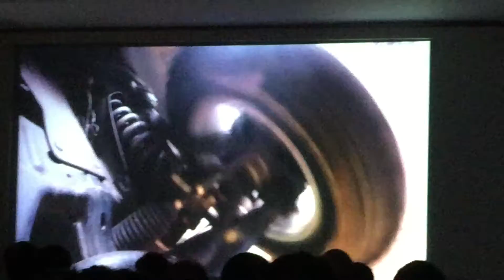Nova Ranger 2017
Avaliamos a nova Ford Ranger 2017 que chega ao mercado em maio em três versões XLS, XLT e LIMITED, com três opções de motores 2.5 flex de 173 vc, 2.2 diesel de 160 cv e 3.2 diesel de 200 cavalos. A transmissão é manual de 5 marchas para versão Flex, e manual ou automática de 6 velocidades para as versões diesel. Todas as versões diesel são 4x4. Toda a linha é equipada com 7 airbags, sistema de controle de estabilidade e tração e direção elétrica. A garantia passa a ser de 5 anos. Os preços partem de R$ 99.500 (XLS Flex), R$ 142.900 (XLS 2.2 diesel 4x4) e chegam a R$ 179.900 (LIMITED 3.2 diesel 4x4).